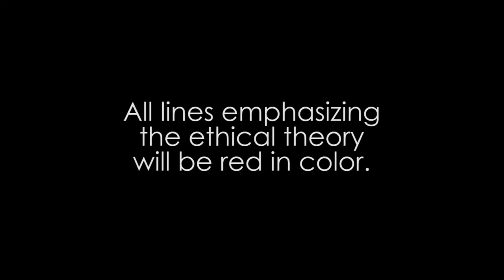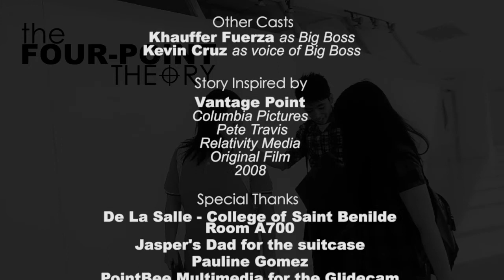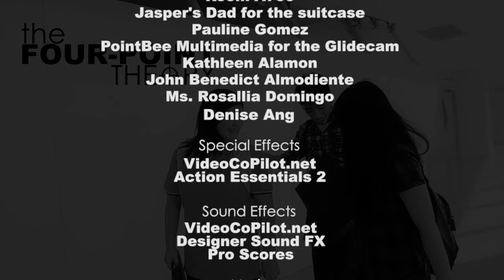The Four-Point Theory - A Short Film (Student Project)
Shot: March 2012
Released: April 10, 2012
Uploaded: May 26, 2012

A college professor, a group of students, a secret agent and a former assasin cross paths as they all witness a school bombing. See the bombing happen from four different perspectives as they all apply their own moral standards.

A PHILOMA project about ethical theories.
De La Salle - College of Saint Benilde School of Design and Arts
Multimedia Arts 111 DGE1 2012
Under Ms. Rosalia Domingo

Cast: Jasper Go, Kevin Cruz, Khauffer Fuerza, Michaela Emelo, Sheila Mae Quirino, Liezel Lograda and Robert Valdellon
Editing and Special Effects by: Kevin Cruz
Story by: Kevin Cruz
Assistant Director: Liezel Lograda
Directed by: Kevin Cruz